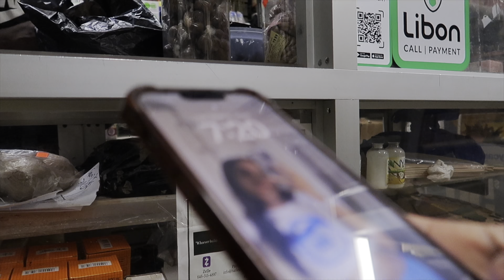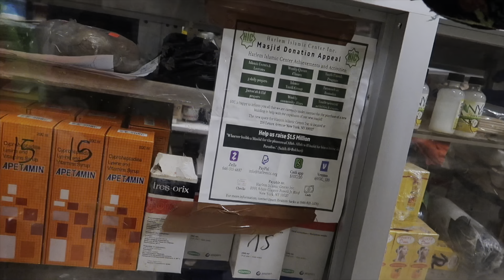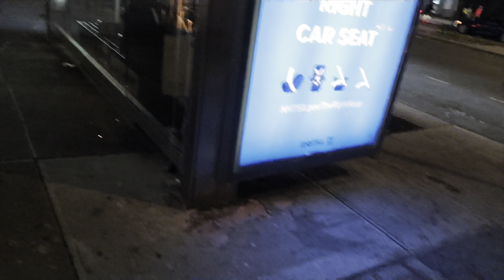COOKING W JAYCEON attieke & poisson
Hey everyone welcome to this mini cooking Vlog as we start our African cooking series. I will be taking you to different countries of Africa and cooking certain dishes. For this Vlog we are going to my country. The Ivory Coast west Africa “Attieke poisson et alloco “ which translates to cassava couscous and fried fish.

TILAPIA ATTIEKE INGREDIENTS

Tilapia fish ( fish market or supermarket )
Flour
Salt
Black Pepper
Green pepper
Yellow pepper
1 Onions ( cut half)
2 Scotch bonnet pepper ( green red)
Garlic purée
Maggi cube
tomatoes
1Cucumber
1 pack or bag of attieke
Vegetable oil
Vinegar

Plantain Dipping sauce
- blend 1 tomato , green pepper, 1 onions

Follow me on all socials below. Download BIGO to watch me live everyday

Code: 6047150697